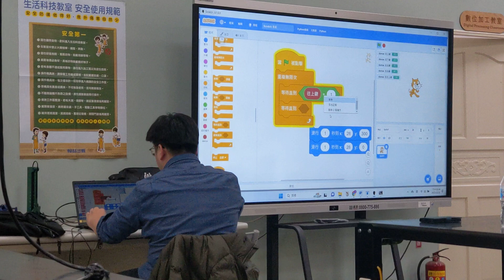1121221東石跳舞機A(1)